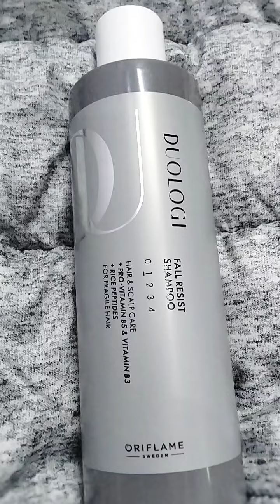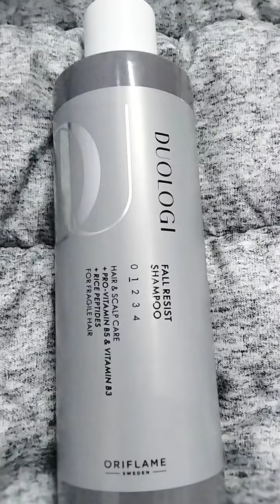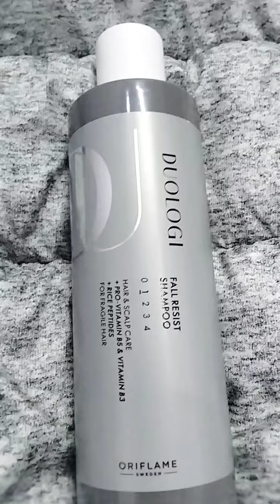Duologi Fall Resist Shampoo 🔥🔥 hairgrowth 🥰🥰